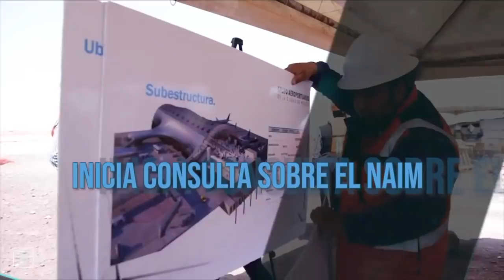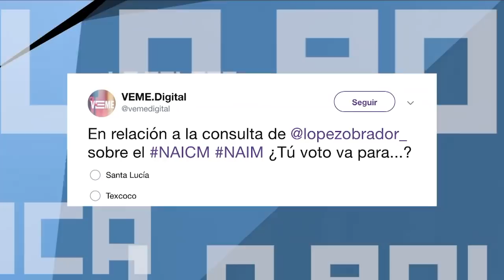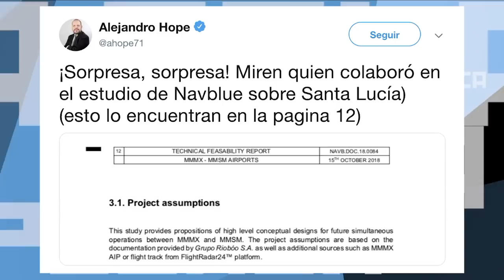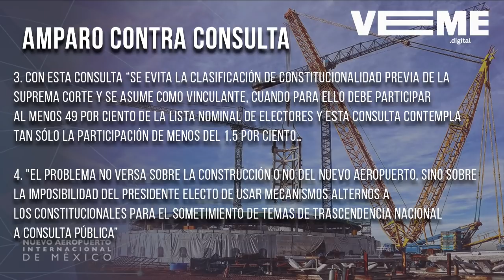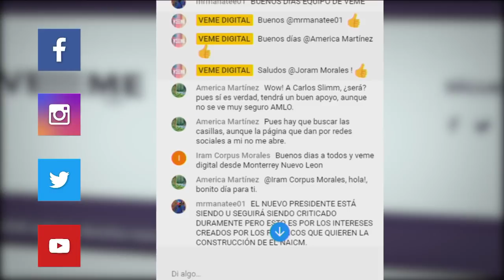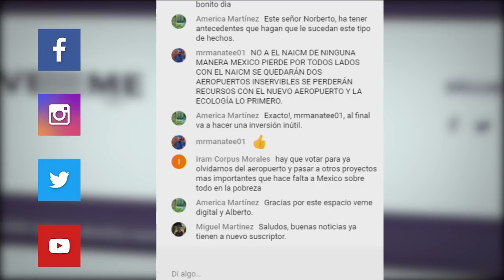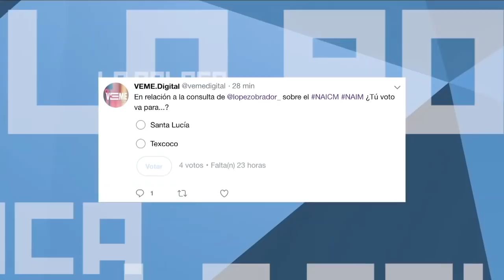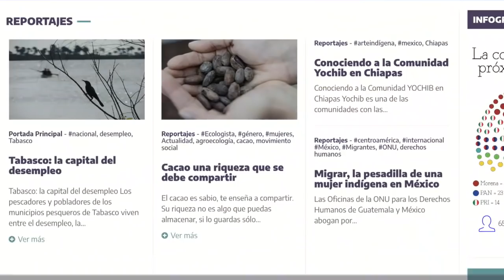Arranca la consulta sobre el NAIM, AMLO acude a votar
EnVivo | Arranca la consulta sobre el NAIM, AMLO acude a votar

Todo esto y más por VEME.